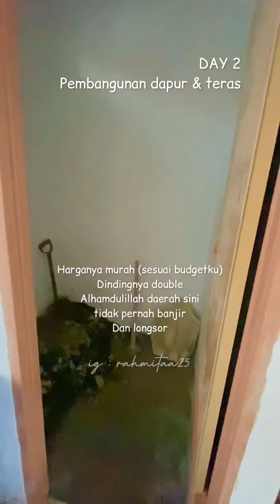DAY 2 PEMBANGUNAN DAPUR DAN TERAS RUMAH SUBSIDI